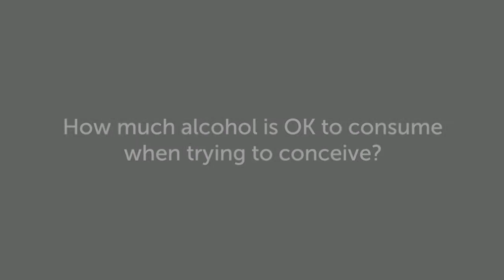How much alcohol is OK to consume? | Natural Fertility Specialist, Gabriela Rosa.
A lot of people ask me how much alcohol is okay to consume when trying to conceive. The reality is that there is no safe level.
Neither partner should be drinking alcohol leading up and when trying to conceive for a minimum of 120 days prior to a conception attempt, the reason being that while we accept alcohol has a teratogenic effect on a developing embryo,  many people remain unaware that it also has a very damaging effect on the development of the egg and the sperm.

 Many sperm abnormalities and egg quality issues are caused by the effects of alcohol and other toxins like smoking, drugs and the chemicals in our environment. The best thing to do is to quit alcohol altogether when trying to conceive  especially if you have been trying to conceive for 2 years or more or have experienced recurrent miscarriages.

We use this strategy because we know that it will make a difference.

Welcome to our growing library of fertility videos. This video is presented December 2017, by leading fertility specialist, author, and keynote speaker, Gabriela Rosa (MScM (RHHG), BHSc, ND, Post Grad NFM, DBM, Dip Nut, MATMS, MNHAA). Gabriela is the founder and clinical director of Natural Fertility & Health Solutions Pty Ltd — an integrative medicine practice for Natural Fertility based in Sydney NSW, Australia and serving a global client base.